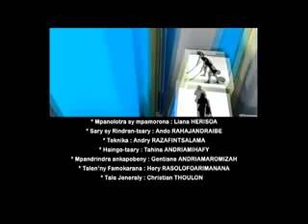PAD Ny Asako Mpandoko 19 09 14 ok ok